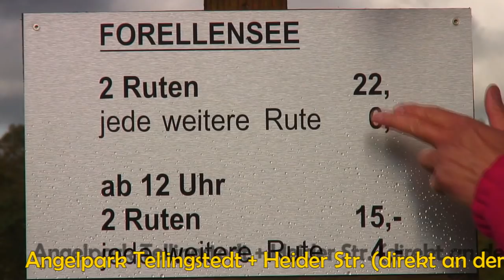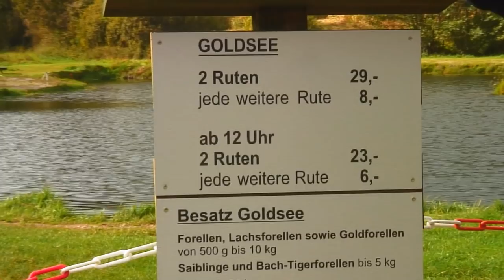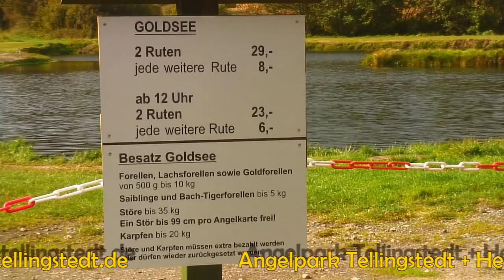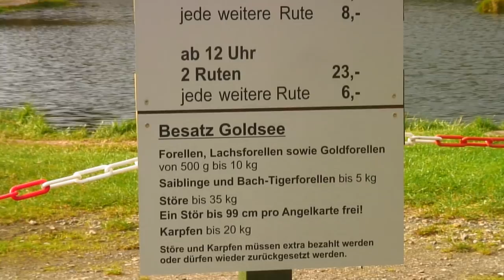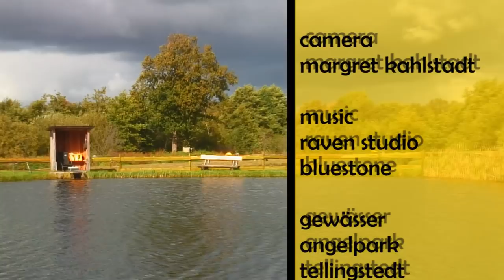Forellenseen vorgestellt: Angelpark Tellingstedt (SH)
Diesmal stellt Michael Kahlstadt in seiner Serie den Angelpark Tellingstedt in Schleswig Holstein vor.